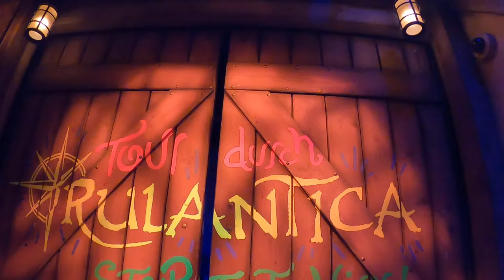Snorri Touren POV, Europa Park Rulantica Themed Dark Ride | Non-Copyright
Snorri Touren is the new-for-2019 dark ride at Europa Park.  Located in the Scandinavia section of the park, this park ride is themed to the watery world of Rulantica.  This gives this dark ride unique synergy with the resort's water park.  Take a ride!